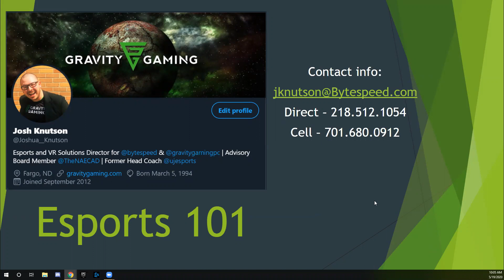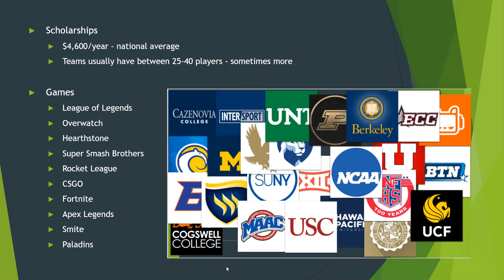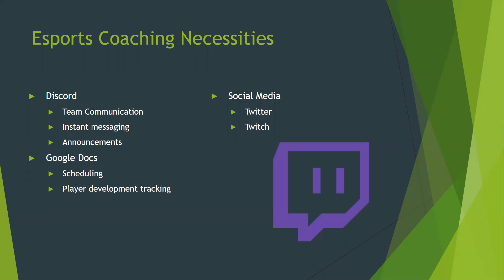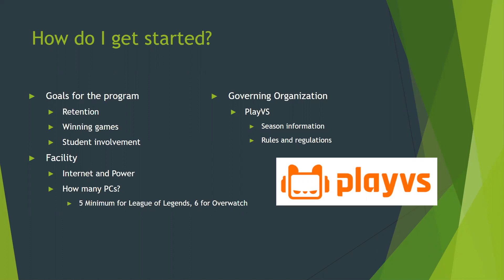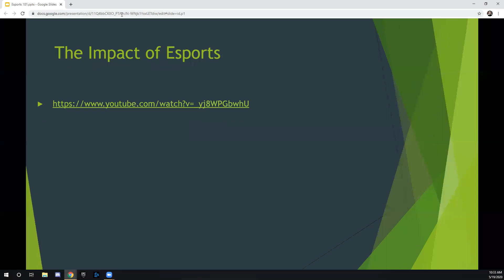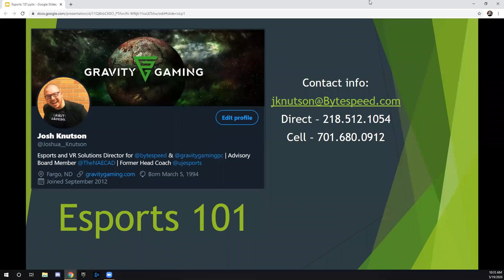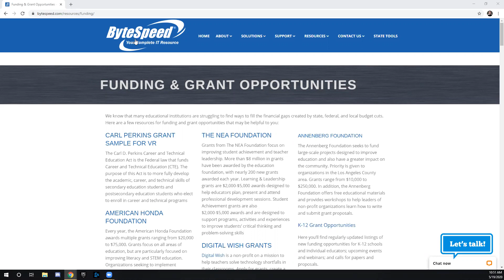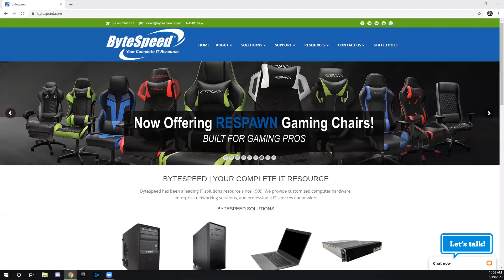ByteSpeed Esports 101 on May 19, 2020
Webinar discussing all things esports and how ByteSpeed and Tierney can help you start your esports program! Starting an esports program is a great way to get more students involved in an interactive, skill-building, in-school activity. Participants gain confidence, grow friendships and develop skills that will help them in school and beyond. This webinar will be presented by Josh Knutson, ByteSpeed's Esports Solutions Director and former Head Coach/Program Director for the University of Jamestown Esports.

Webinar attendees were entered to win a ByteSpeed Gaming PC, valued at $1,200!